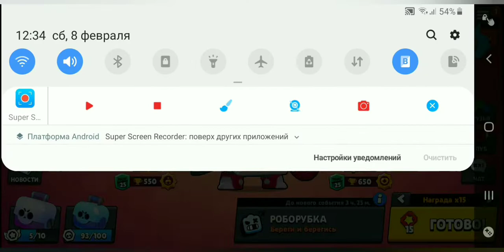ПРОШЁЛ ТУРНИР И ПОЛУЧИЛ 1,000,000 ЗЕЛЁНЫХ!!!🤑🤑🤑